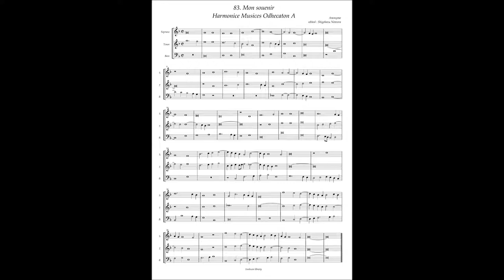Harmonice Musices Odhecaton A No 83 Anonymous "Mon souenir"